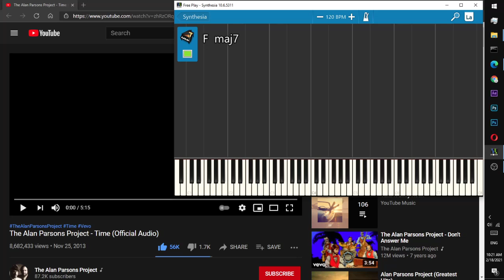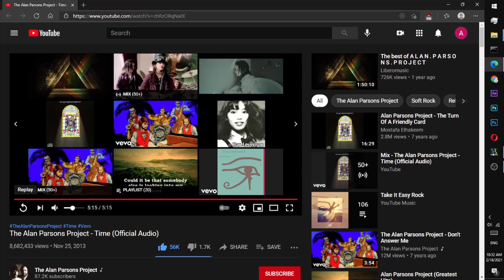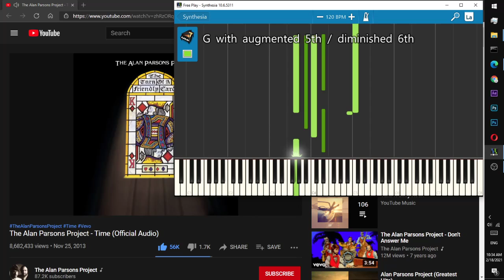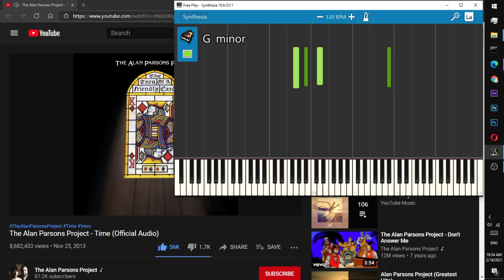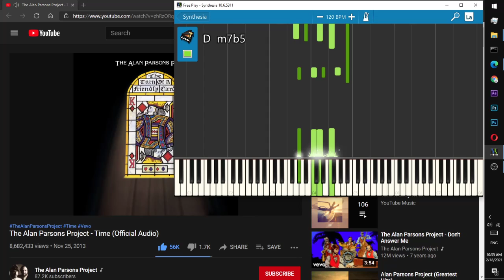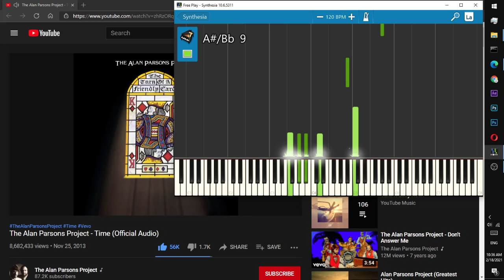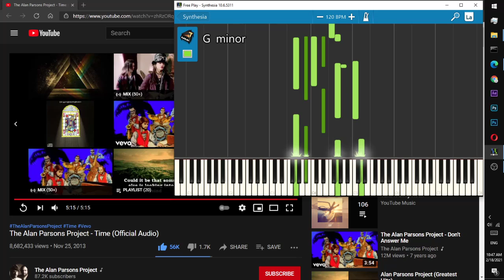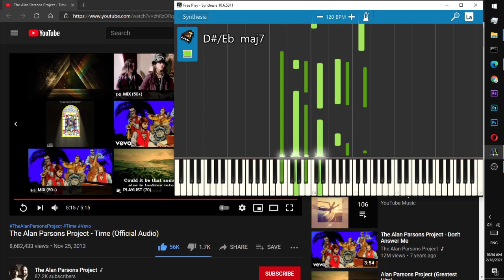Music Fun Time: Figuring Out "Time" by The Alan Parsons Project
I've always wanted to try and play this song. Now I have all the time because of the coronavirus.